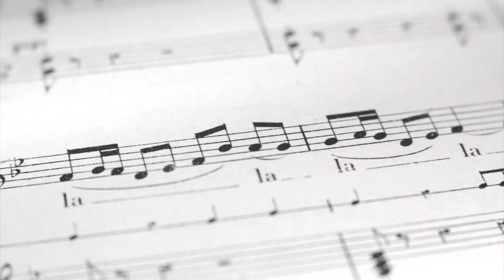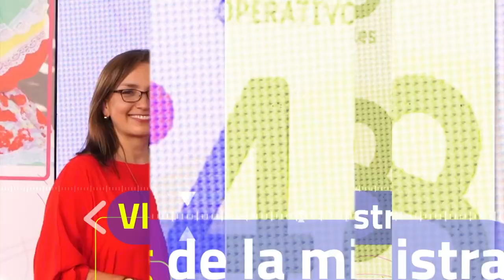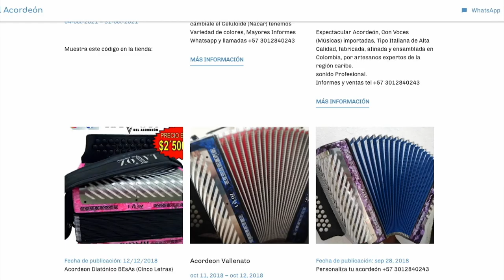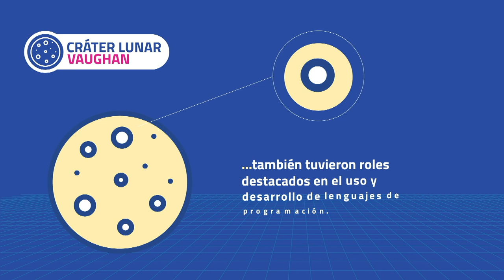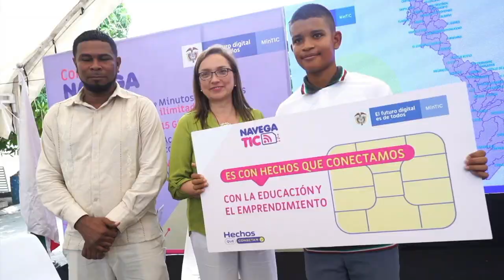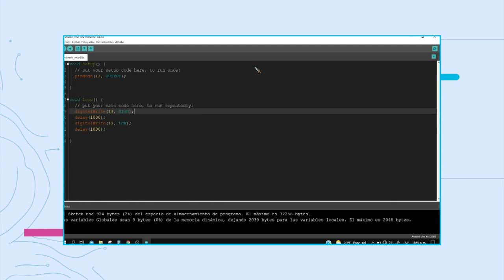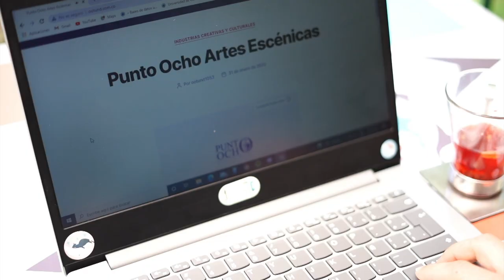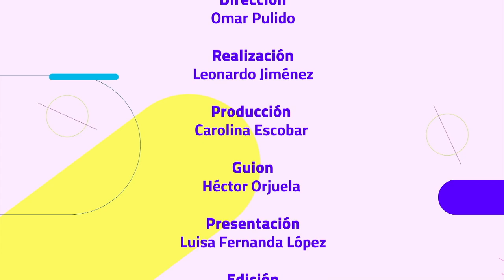Capítulo 3 HechosQueConectan: Conoce los beneficios del lenguajes de programación en el día a día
Descubre la importancia de las mujeres en los inicios del lenguaje de programación en este capítulo del programa de televisión del Ministerio TIC, HechosQueConectan. También te presentamos la historia de beneficiarios de las iniciativas de transformación digital del Ministerio TIC.